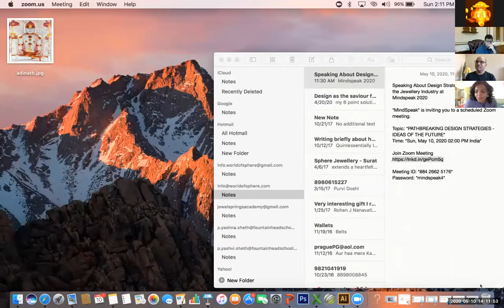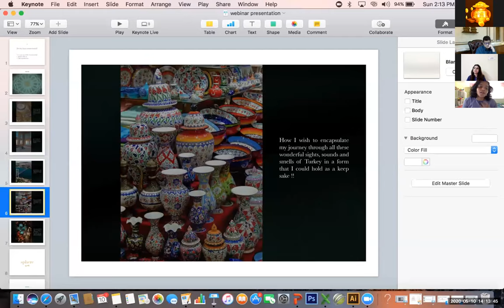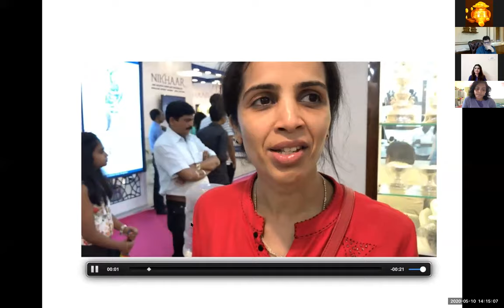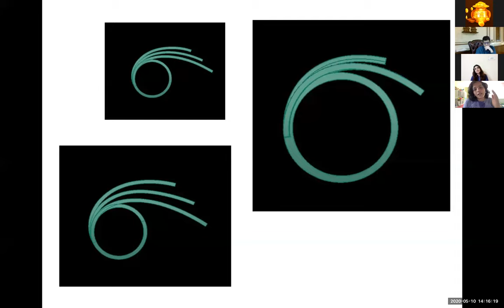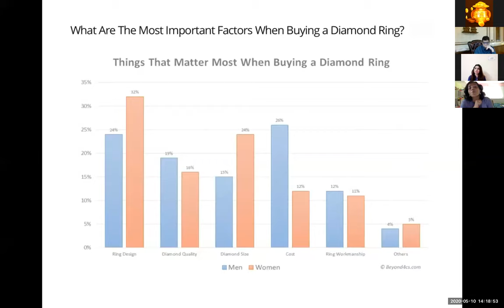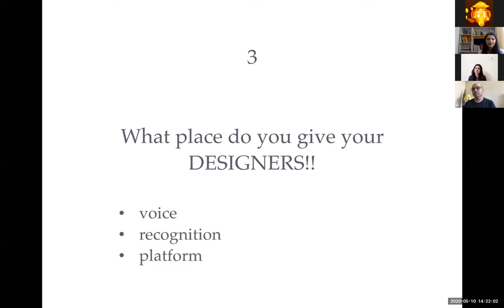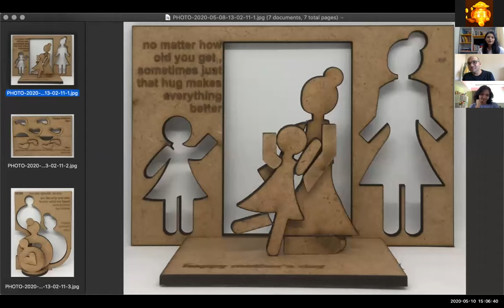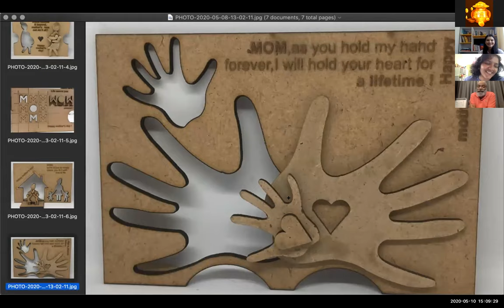MindSpeak Day 41 - Path breaking Design Strategies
MindSpeak is a new initiative from stakeholders of the Gems & Jewellery Industry to bring in business continuity when we are all locked down. Mind Speak is bringing Speakers & Experts on various topics which have a direct bearing on both short term and long-term opportunities of our increasingly competitive business

Be a part of these Interactive Sessions of deep concerns and avail easy solutions.

The best part of this is, you can learn from the safety of your home from your laptop or desktop & best learning experience. You can also watch it on your mobile.